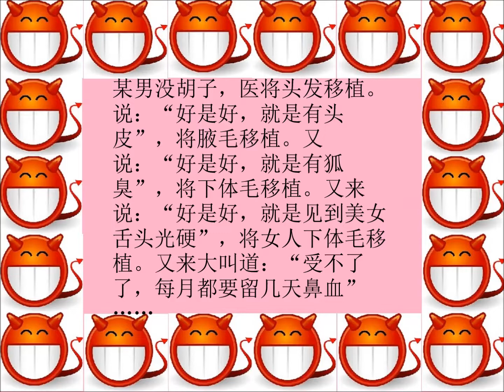大人偷笑 306